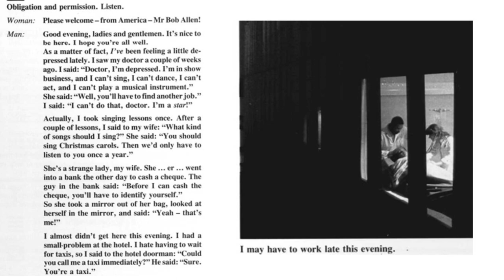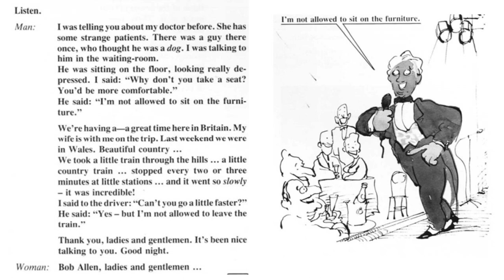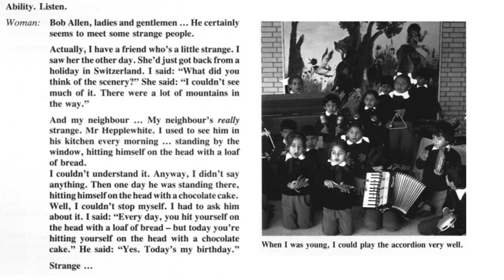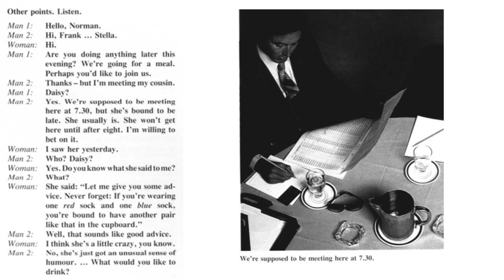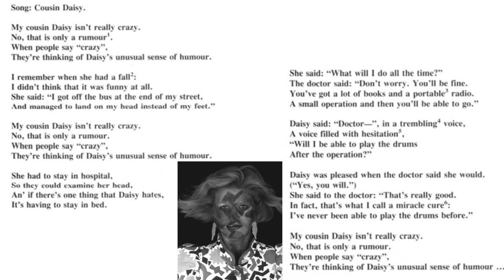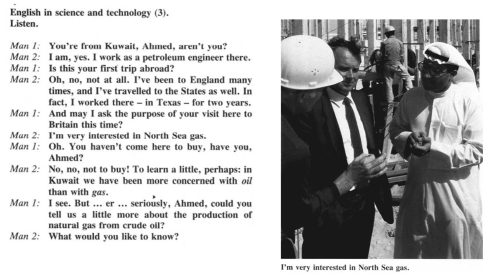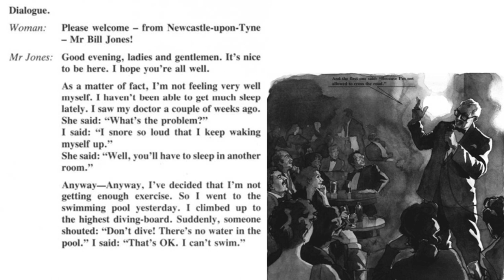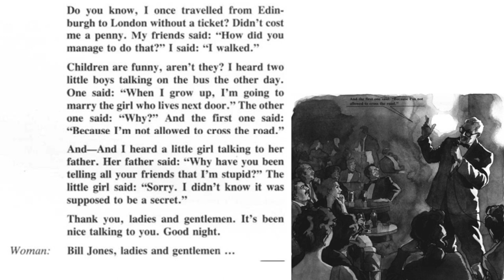Unit 81 Alternative to modal aux verbs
Here´s another class that will help you learn the use of some modal auxiliary verbs and their alternatives.
Enjoy your learning and don´t forget to share... remember that other folks may be in need to learn the language too.
Here´s the booklet BTW.